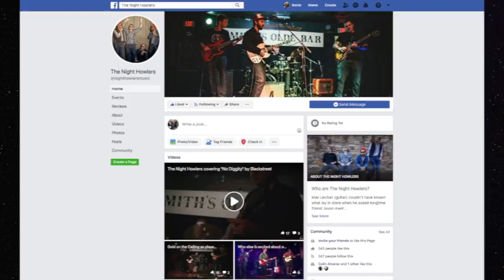Tales From The Gig Podcast: Episode 5 - Max Levitan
This week Colin and Kevin have quite a candid discussion with Atlanta based guitarist for the band The Night Howlers, Max Levitan!